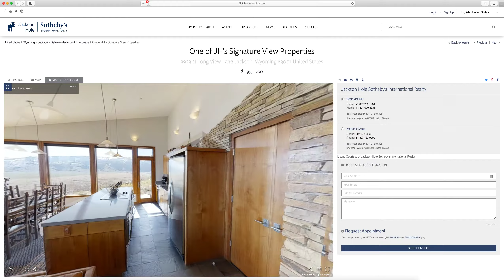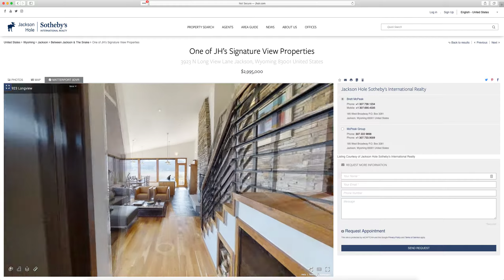Explore 3D Property Tours on jhsir.com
Jackson Hole Sotheby's International Realty offers the opportunity to virtually tour selected properties natively within our website, jhsir.com, via the property details page.

Properties featuring a virtual 3D property tour include a "Matterport 3DVR" tab above the photo gallery and offer the opportunity to virtually walk through a listing, explore floor plan views, and even measure spaces.